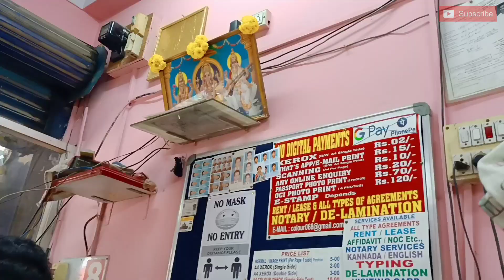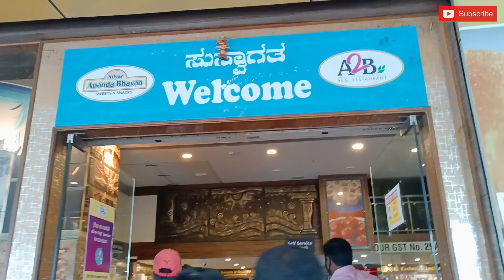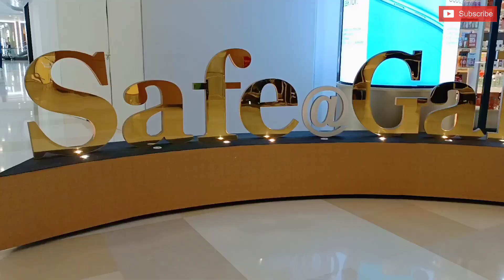BUHAY SA INDIA / UWI KAMI NG PINAS ?/ASKING MY HUSBAND HIS OPINION THAT NO MAN CAN RESIST TEMPTATION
Hi Everyone,

I'm Fatima "Filipina" married to Arun "Indian" we got married May  2019.
I'ts all about our simple yet loving life here in India. I created a youtube channel to share our daily living here. Hope you like our video.